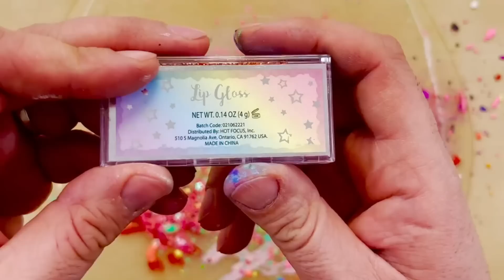LIPSTICK Mixing With Slime and MAKEUP!!! Blush And Eyeshadow Coloring Slime! #8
Cosmetics Make Clear Slime Colorful and Beautiful